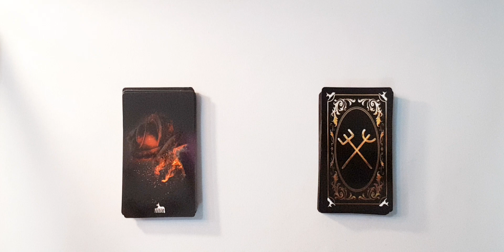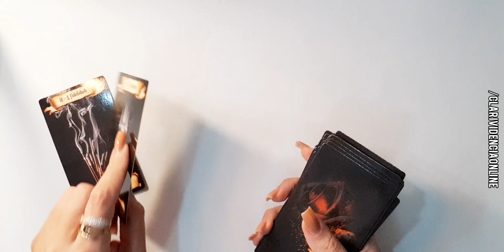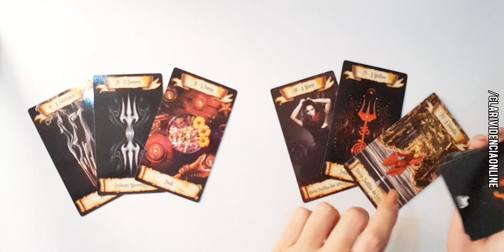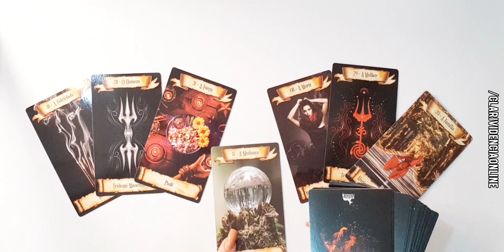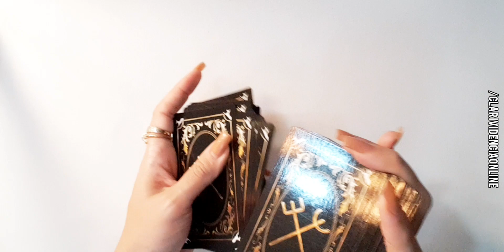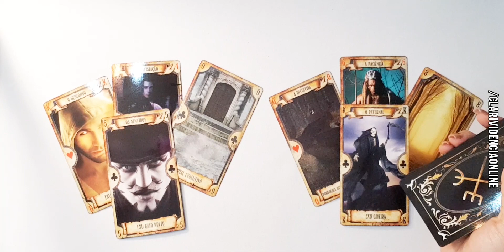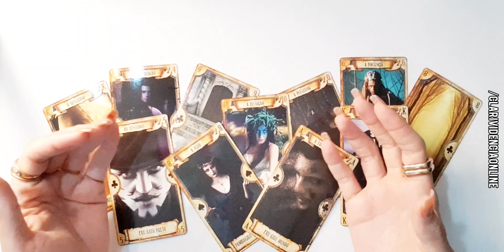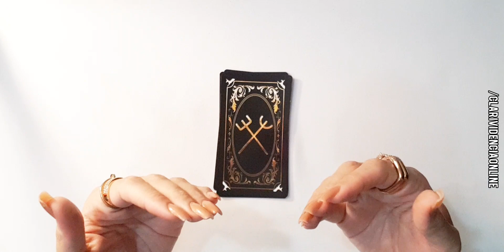❤️ O QUE ACONTECERÁ URGENTE NA SUA VIDA AMOROSA! ✨ TAROT DO AMOR! TARO INTERATIVO! TAROT DO DIA!